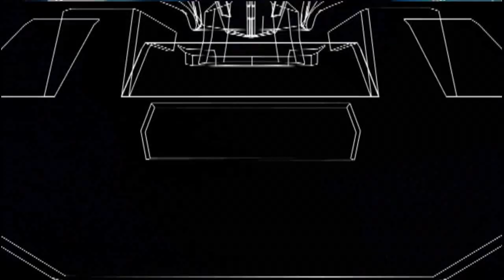Super Robot Taisen Impact (PS2) 57 Stage 57 Blaze and Run, Kindred Warrior